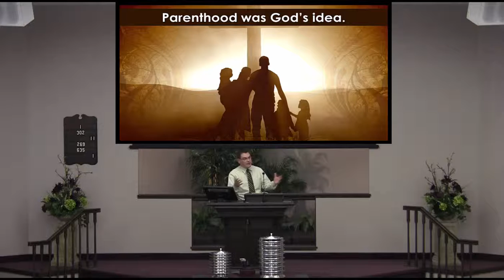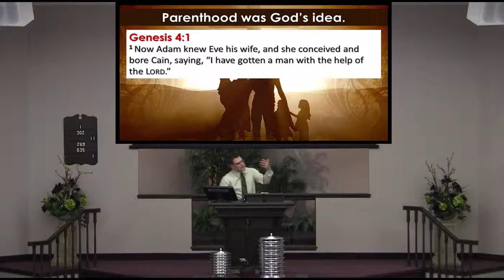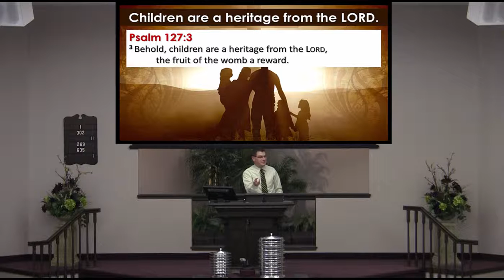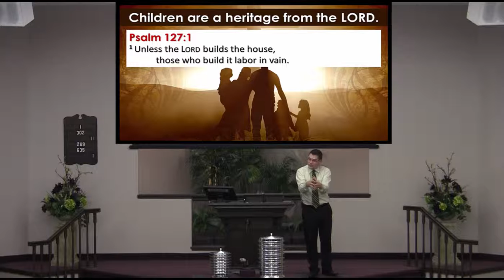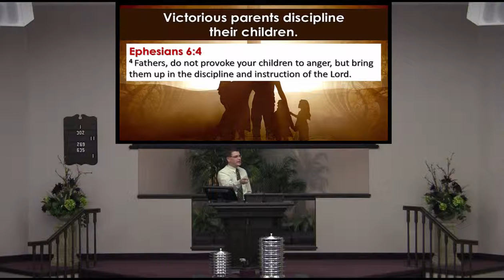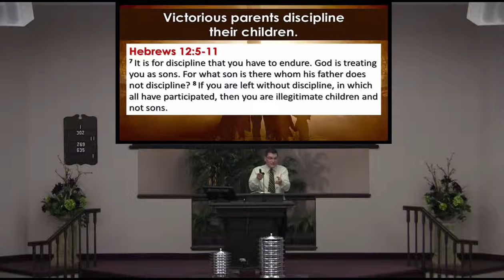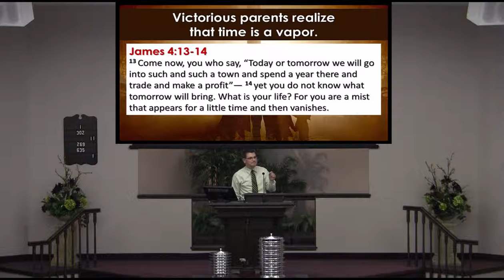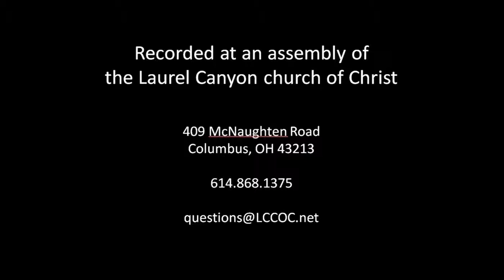151025 AM Victorious Parents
A. Foundational truths: 1. Parenthood was God’s idea (Gen 2:21-24; 3:20; 4:1; Matt 5:14-16, 44-45; 6:3-4, 7-9). 2. Children are a heritage from the LORD (Psa 127:3). 3. Unless the LORD builds the house, those who build it labor in vain (Psa 127:1). B. What does it mean, according to God, to be a victorious parent?  Victorious parents:  Love and serve the only perfect _____________ (Josh 24:14-15; Heb 12:9)   Live a life worth __________________ (1 Cor 11:1)   Invest in _________________ (1 Chron 28:9)   __________________ their children (Prov 22:6; Eph 6:4; Prov 29:15; Heb 12:3-11)   Realize that time is a ____________ (Psa 39:4-5; James 4:13-14; Eph 5:15-17)